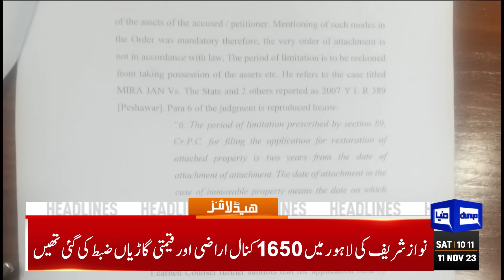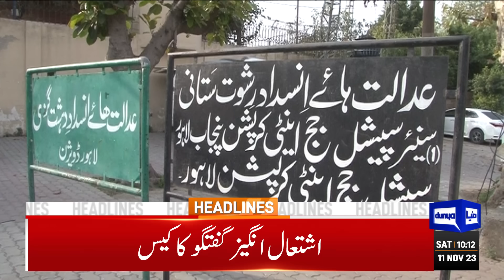Dunya News Headlines 10:00 AM | Middle East Conflict | 11 Nov 2023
Accountability court orders return of Nawaz Sharif's assets

'King's party' will face PPP challenge in upcoming elections: Bilawal

Justice Naqvi raises objection to CJP, two SJC members from hearing complaints against him

PM Kakar for enhancing Pak-Uzbek ties

'No pressure' Azam blasts critics as World Cup dream slips away

Punjab lifts lockdown after rain helps improving air quality index

Pakistan eye all-time great triumph with semi-final spot on the line